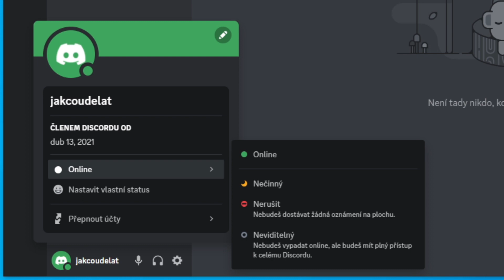Jak se NASTAVIT NEVIDITELNÝ na DISCORDU | Návod | PC / Discord / Discord offline stav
Ve videu si ukážeme, jak nastavit Discord aby jste pro ostatní vypadali že jste offline případně byli neviditelný na Discordu. A díky tomu vás na Discordu nikdo neotravoval.

Další návody pro Discord, které by se ti mohly hodit.